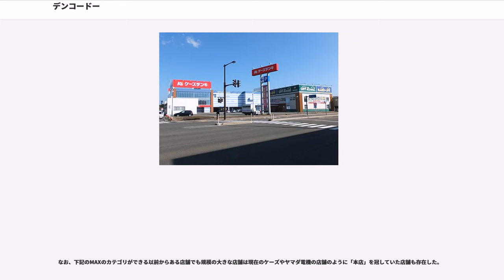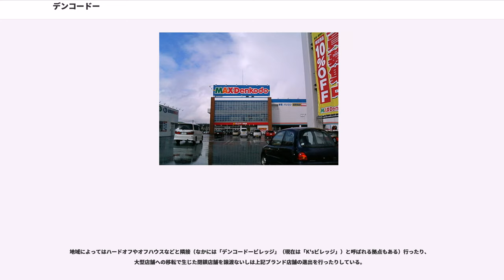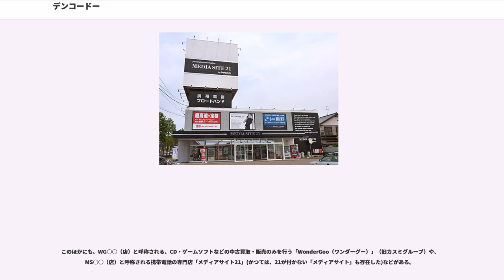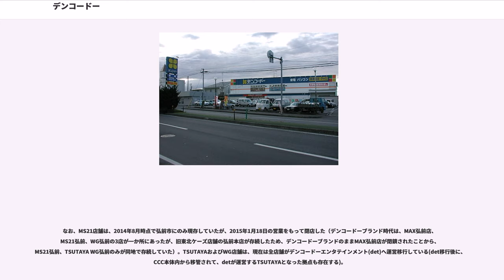デンコードー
株式会社デンコードー（英:Denkodo Co., Ltd.）は、北海道地方と東北地方を主な営業基盤とする家電量販店のチェーンストアである。本社を宮城県名取市に設置する。

1957年に青森県青森市で電飾施工会社「電巧堂」として創業。その後ラジオ等の家電製品販売を行う株式会社電巧堂チェーンを経て、1965年に青森県八戸市に株式会社電巧堂を設立。東北地方太平洋側へ多店舗展開する（株式会社デンコードー）。

1990年、北斗電気を吸収合併して北海道に進出。1991年に株式会社電巧堂チェーンと株式会社デンコードーが統合した。

デンコードーは、社員教育に力を注ぎ競合先が「家電量販店」であるのに対し、自社は「家電専門店」であるとの認識の下、東北在来の競合店に打勝ち、関東圏から進出した家電量販店とも激しいシェア争いを繰り広げた。

2004年に神奈川県を中心に店舗を展開していたワットマンが家電事業から撤退した為、同県と東京都の一部店舗を継承。「デンコードー」として初めて首都圏へ出店したものの、2009年までに撤退している。

しかし、2007年にケーズホールディングスに買収されることが決定し、同年4月1日の株式交換によって同社の完全子会社とされた。これに先立ち同年3月末に上場廃止となった。また同年10月1日、東北ケーズデンキ（本社・水戸市）を、2008年4月1日にはフジヤ（本社・釧路市）を吸収合併している。なおケーズHDとの経営統合前、デンコードーは単年度売上1千億円以上を達成しており、東北地方売上№1の家電量販店に成長していた。

2015年8月1日、ケーズHDが株式交換によって完全子会社化した池田を吸収合併した。

2005年に誕生した、プロ野球東北楽天ゴールデンイーグルスのオフィシャル・スポンサーとなり、2006年・泉区に竣工した練習グラウンドの野球場の命名権を取得。「デンコードースタジアム泉」と命名された。ただし、ケーズデンキにブランドを統合したため2007年で命名権を返上。現在は「イーグルス泉練習場」という本来の名称に戻された。オフィシャルスポンサーはケーズデンキに移行後も継続している。

青森市に本店を置き、東北地方の日本海側に店舗を展開。

八戸市、仙台市に本店を置き、東北地方の太平洋側に店舗を展開。

家電と、携帯電話を取り扱う小規模店が中心だが、石巻店（現在のケーズデンキ石巻本店）のように、後述するSUPERやMAXを冠していないにもかかわらず、わずかながらではあるが規模の大きな拠点もあった。

家電と、携帯電話のほかに、CD、DVD、ゲームソフトの販売、中古買取を行っている店舗（一部店舗を除く）で、宅配・クレジット利用時用のレシート上の店名はSUPERを除いた「○○（店）」となっており、SUPERの識別はされていなかった。

なお、下記のMAXのカテゴリができる以前からある店舗でも規模の大きな店舗は現在のケーズやヤマダ電機の店舗のように「本店」を冠していた店舗も存在した。

SUPER Denkodoの規模をさらに大きくした店舗で、デンコードーではM○○（店）と呼称られており、宅配・クレジット利用時用のレシート上の店名も「M○○」となっていた。

上述のように、SUPER店の中でも規模の大きかった○○本店から転換したケースと、本店がつく店名の如何に関わらず、規模を拡張して新設ないしは移設した店舗に冠されていたケースが多い。

本社がある、名取市に所在した店舗（現在の、ケーズデンキ仙台南店）は、NEW MAX Denkodoの名称を使用し、宮城県の基幹店として、他のMAXを冠する店舗とさらに差別化を図っていた。

上記の3形態の店舗および2007年9月以前より東北地区に存在したケーズデンキ店舗（旧東北ケーズデンキ）は2007年10月1日より、株式会社フジヤが運営していた店舗については2008年4月2日より随時上記の店舗ブランドに変更されている。

北海道内では、株式会社池田が運営していた店舗があったことから、「By Denkodo」がつかないケースもあった(当社が、池田を吸収合併したため、現在は道内店舗すべてが「By Denkodo」となった)。

また、ソフトバンク(仙台南店)や、ワイモバイル(仙台太白店、秋田中央本店、盛岡南店など)、ソフトバンクステージ・auスクエアの併設店も存在する。

地域によってはハードオフやオフ...